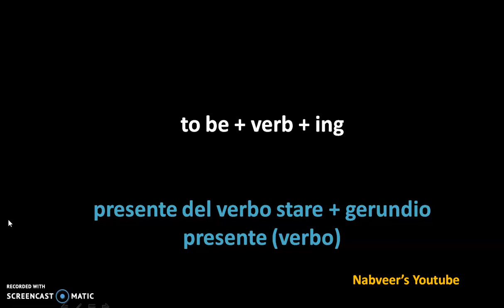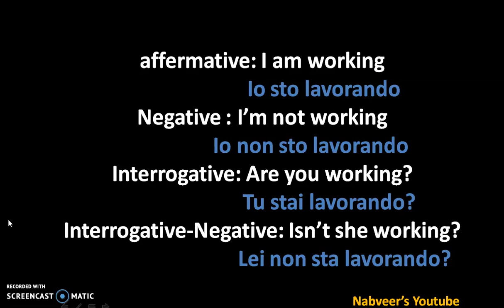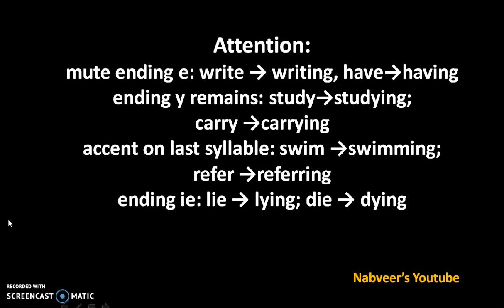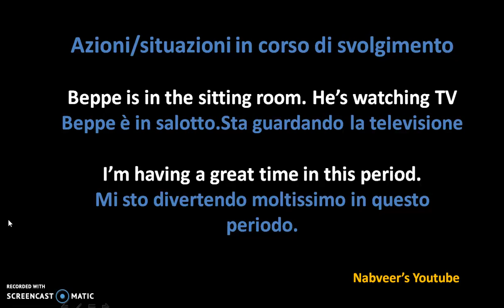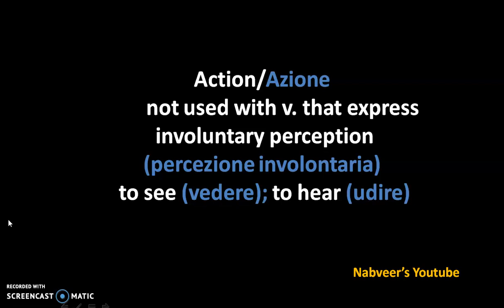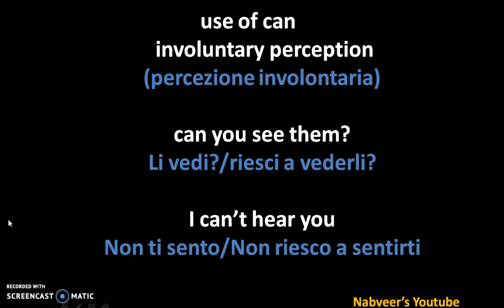(বাংলা ভাষায় শিক্ষা)Course 1 lesson 17: learn Italian and English with Bengali